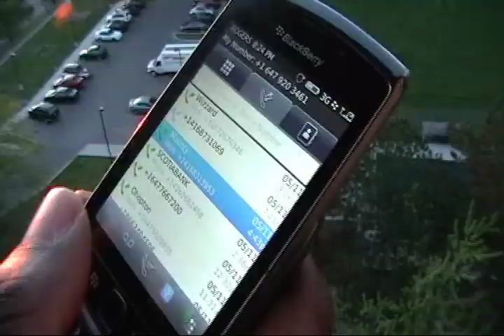OGary Ft.Mounty Crizto - Boom Bam (Mixtape Video)